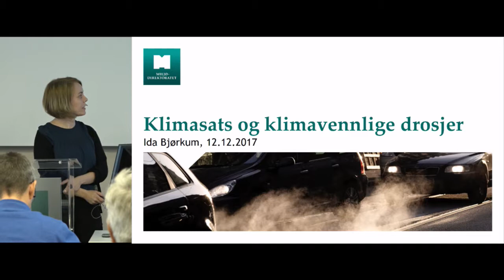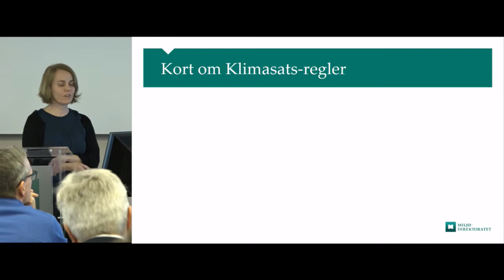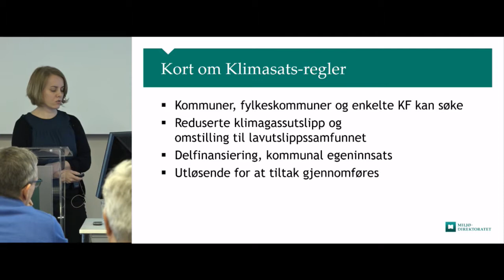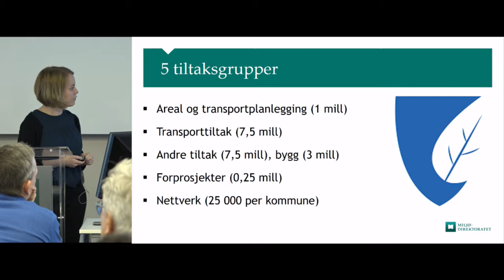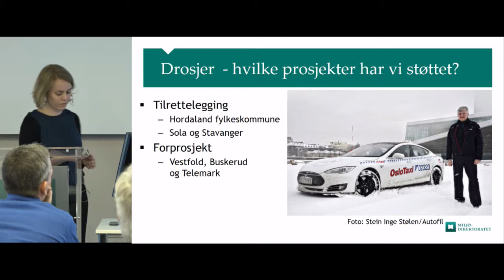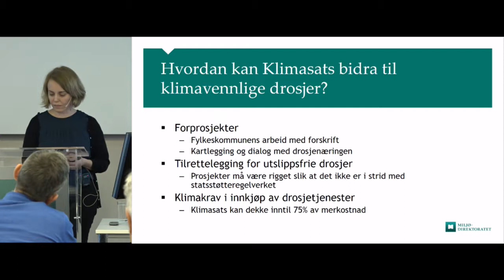Klimavennlige drosjer: Ida Bjørkum, Miljødirektoratet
Ida Bjørkum i Miljødirektoratet forteller om støttemuligheter fra Klimasats til lokale prosjekter for klimavennlige taxiflåter. I år har Stortinget endelig åpnet for miljøkrav til taxiløyver. Dermed kan store drosjeflåter bli utslippsfrie.
– Hvordan kan fylkene stille miljøkrav i løyvene, og hvilket handlingsrom har kommunene til å få fart på det grønne skiftet i drosjeflåtene? ZERO og Difi arrangerte seminar og workshop 12. desember 2017 for påfyll av kunnskap, deling av erfaring og diskusjon om løsninger.